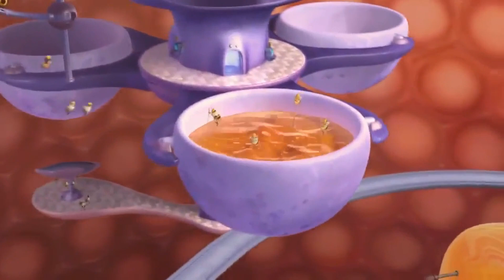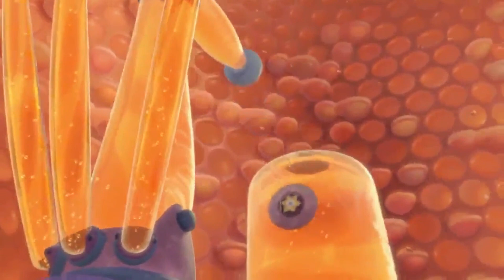the randomness ep full ep disc 👆🏾 and ✌🏾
👆🏾. White - 00:00
✌🏾. Black - 1:00:00
3. 4'33 - 1:00:01
4. Mafia $ - 1:04:34
5. Weed - 1:08:24
6. Kush n $ - 1:12:13
7. Memories - 1:16:13
8. Terrible faults - 1:20:34
9. Syrup - 1:24:11
10. Take it real slow - 1:27:09